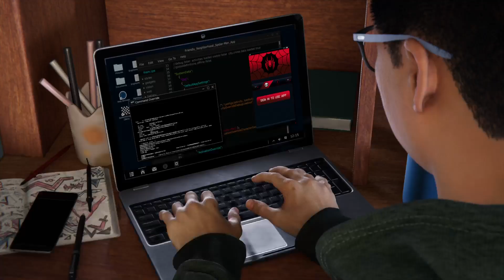Marvel's Spider-Man: Miles Morales_20220510202437